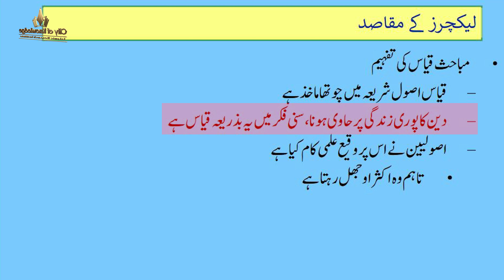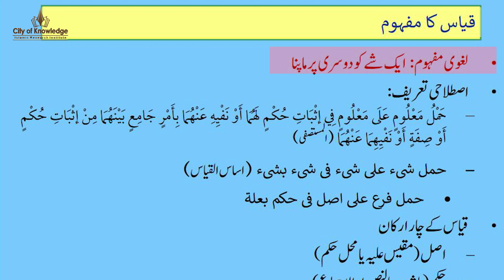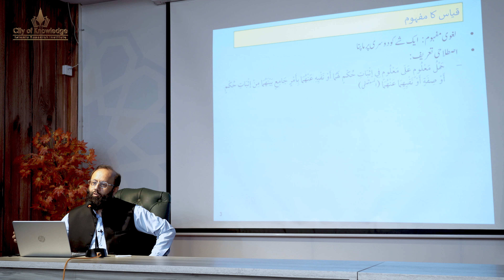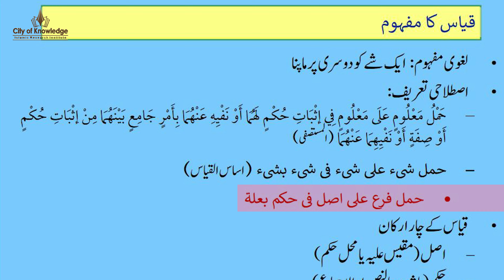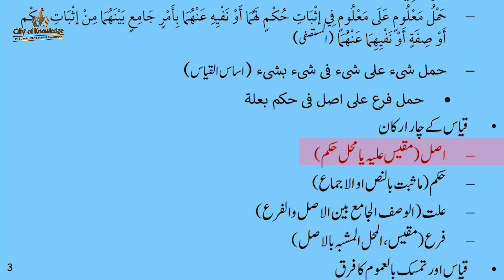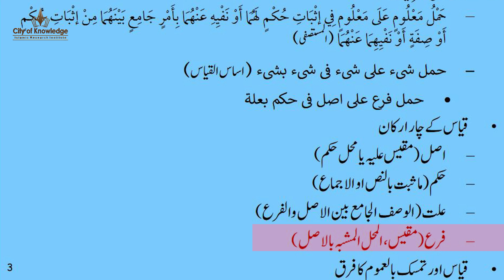Discussion on Analogy | Dr. Zahid Siddique Mughal | Dr. Umair Mahmood Siddiqui | Part 1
Discussion on Analogy | مباحث قیاس | Dr. Zahid Siddique Mughal | Dr. Umair Mahmood Siddiqui | Part 1 | City of Knowledge IRI

                                                                                                                                                                                                             • 40 Ahadith for Kids (Urdu, English)